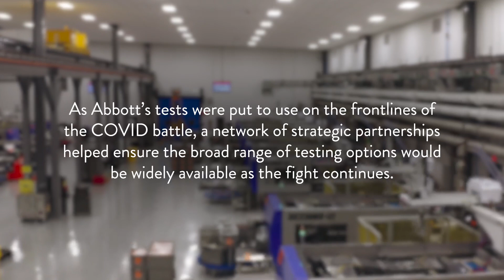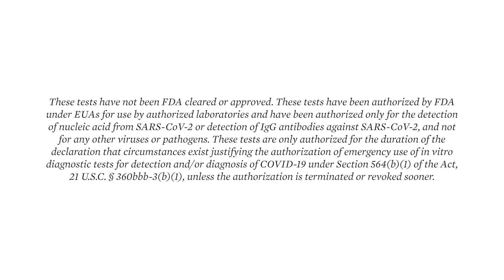Testing Our Limits, Episode 6: The Real Impact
Our tests have been incredibly helpful in fighting this pandemic and have improved people’s lives. And our partners on the frontlines in urgent care settings and hospitals see the impact firsthand. While it’s a moment to be proud of the work Abbott has done, the pandemic continues. This is not the end. We will continue pushing forward to produce and deliver as many testing options as we can.

“We’re definitely not done yet. There’s a lot of work to do. And every stage of the pandemic brings new questions that we haven’t asked yet. And as those new questions arise, we need new diagnostics tests that are going to enable us to answer those questions,” said Mary Rodgers, principal scientist for infectious disease research, Abbott Diagnostics.

Learn more about how Abbott’s diagnostics are helping to slow the COVID-19 pandemic